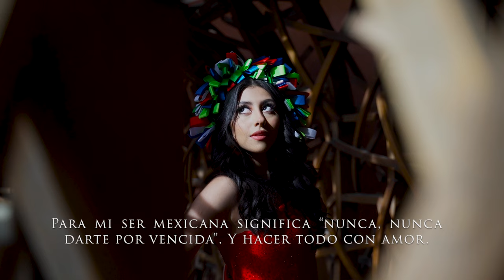Miss Eco International MEXICO ECO TOURISM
Miss Eco International MEXICO ECO TOURISM VIDEO